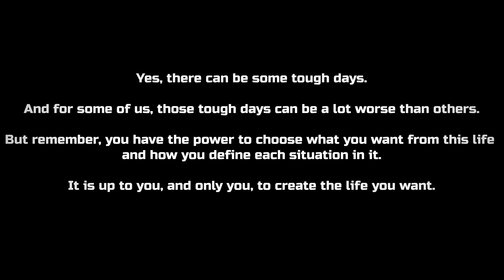DEPRESSION | the thing which is never spoken about | vinod prakash |A7iii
DEPRESSION
a micro film shot alone

Depression is a serious issue and no one speaks about it nobody is ready to admit it remember their is always somebody, something to live for